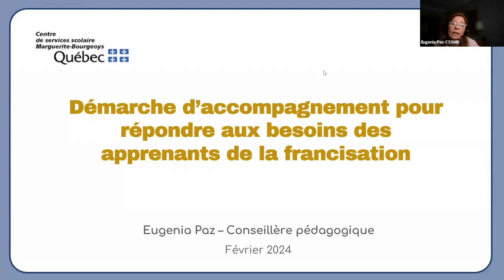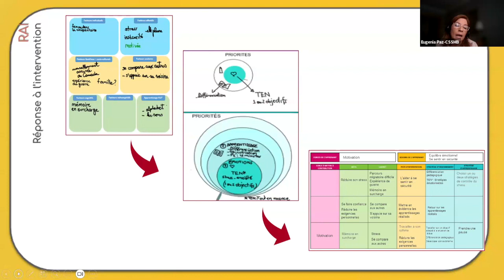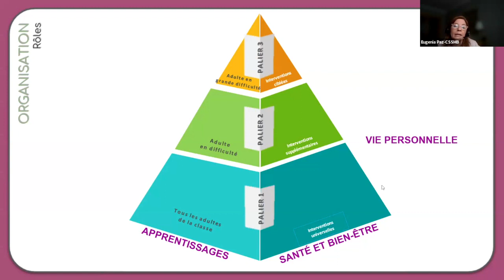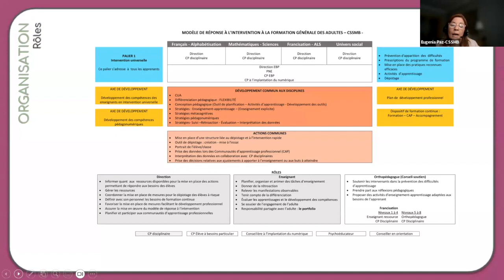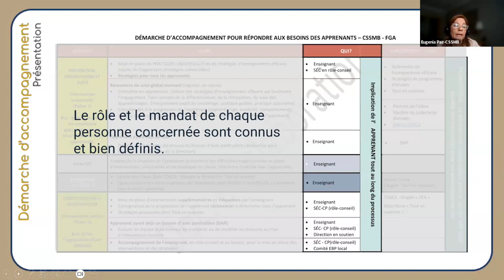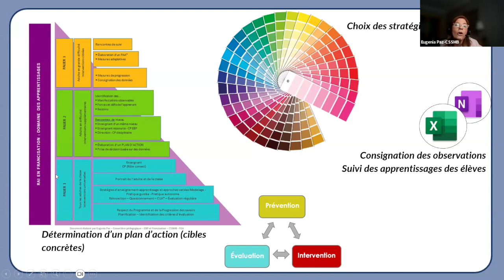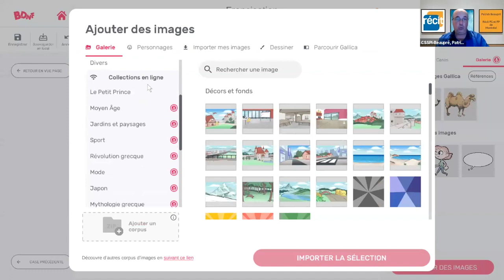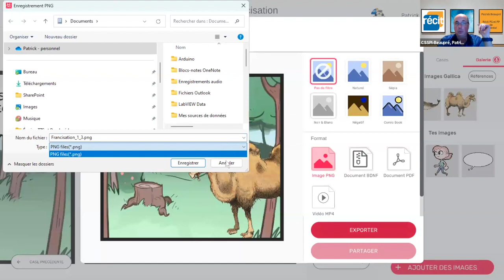Communauté francisation, 7 février 2024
Cette rencontre s’est déroulée le 7 février 2024 et a été animée par Rimma Osadceaia, conseillère pédagogique en francisation et anglais langue seconde (CSSMV) et Patrick Beaupré, conseiller RÉCIT FGA pour la région de Montréal.